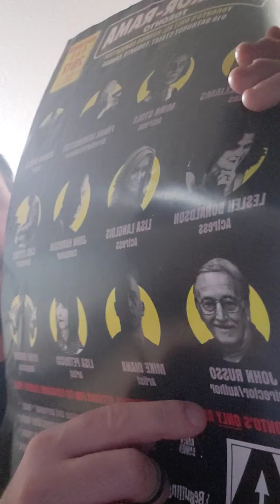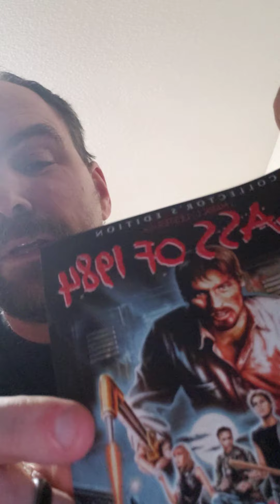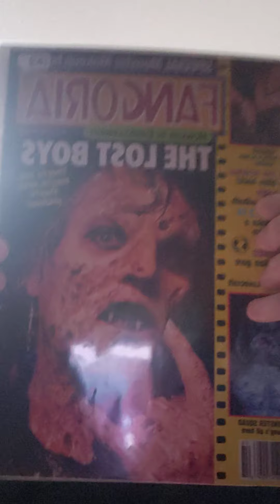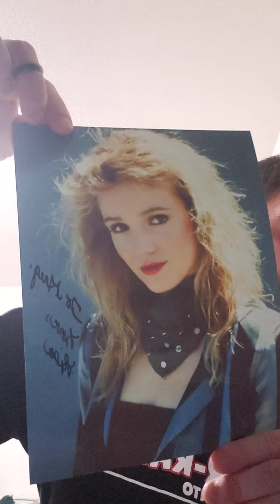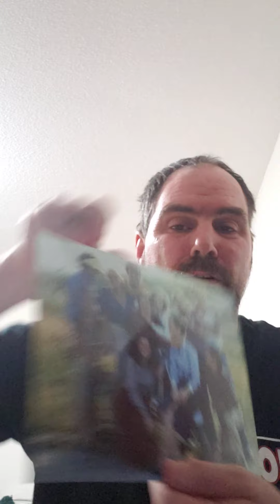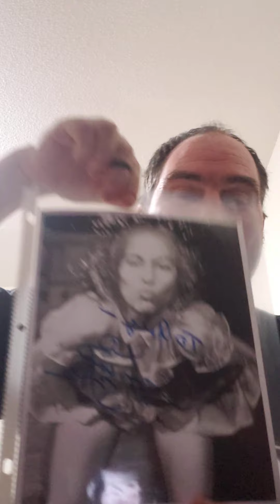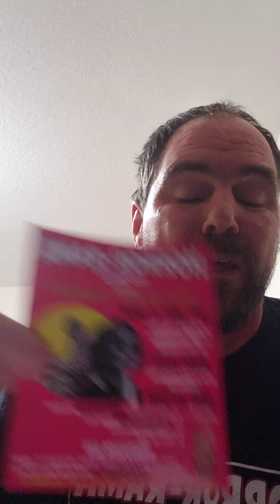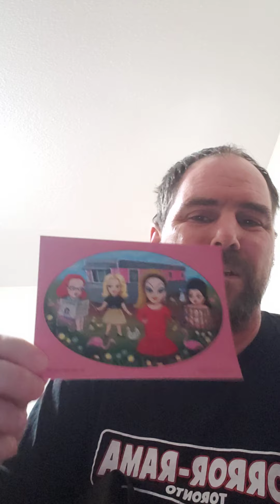Horror-Rama 2017 Haul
I was invited to assist Lisa Langlois at Horror-rama in Toronto and this is my haul from the convention.